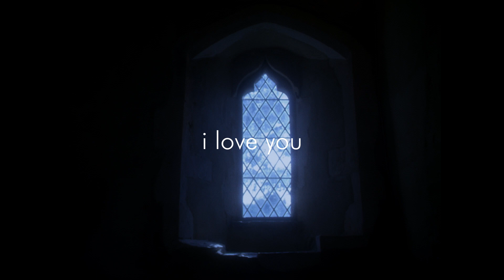i love you - Live at St Botolph's Church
𝗿𝗲𝗱𝗯𝗼𝗼𝗸 performing ‘i love you' live at St Botolph's Church, Botolphs.

We are going on Tour!

Written and performed by 𝗿𝗲𝗱𝗯𝗼𝗼𝗸

Performers:
Simon Stallard
Matthew Tweddle
Ethan Taylor

Director/DoP: Park Rojanachotikul

Assistant Camera: James Willmott

Production Assistant: Annie Mumford